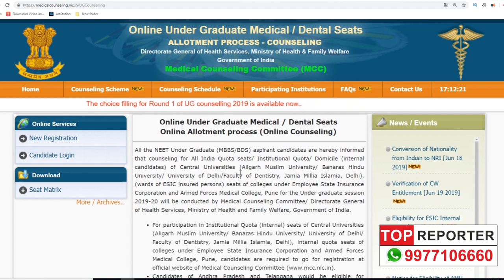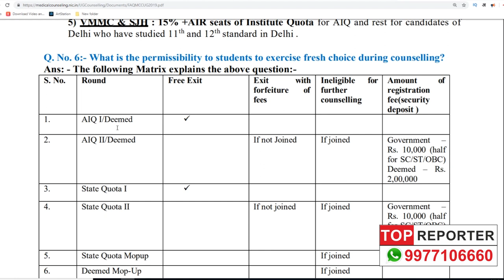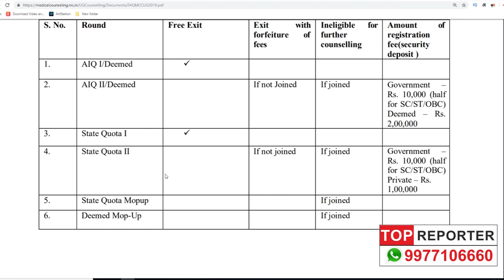NEET 2019 Counselling Big Penalty!